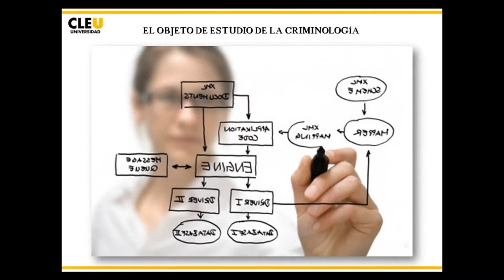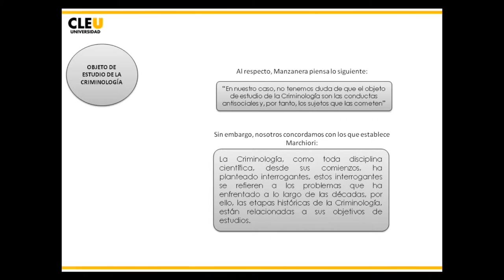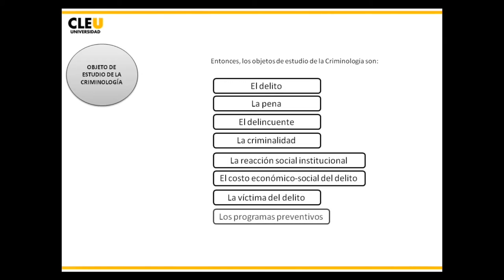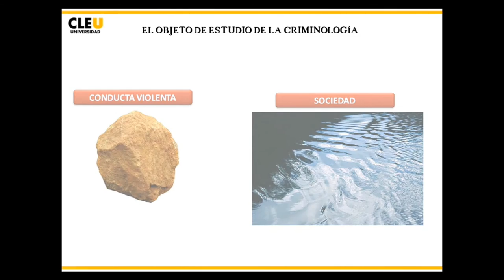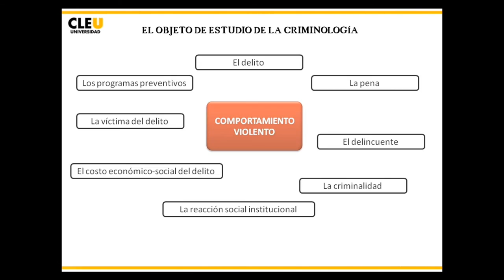Mod2 CRIM01 2015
El objeto de estudio de la Criminología